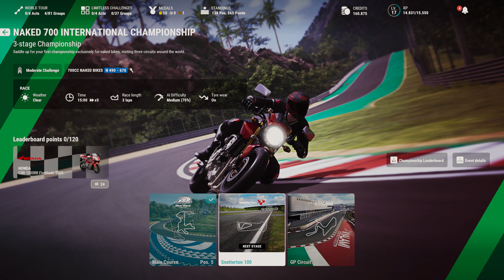Triumph Street Triple R | RIDE 5 Kariera #5